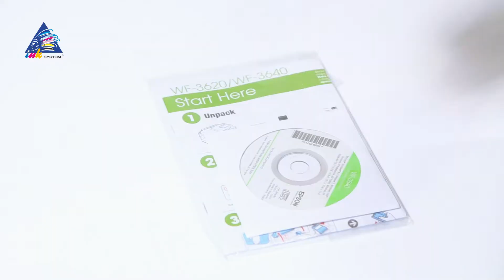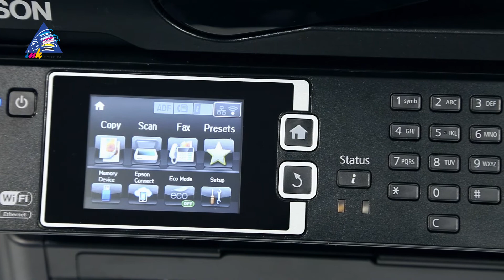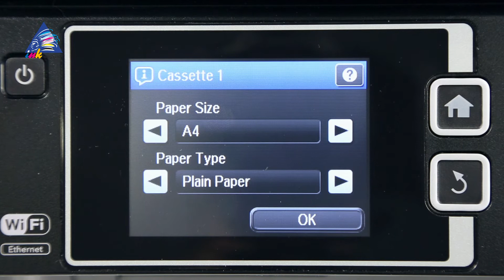МФУ Epson Workforce WF-3640 - обзор и комплектация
Обзор и комплектация МФУ Epson Workforce WF-3640 с новой печатающей головкой PrecisionCore от интернет-магазина INKSYSTEM.